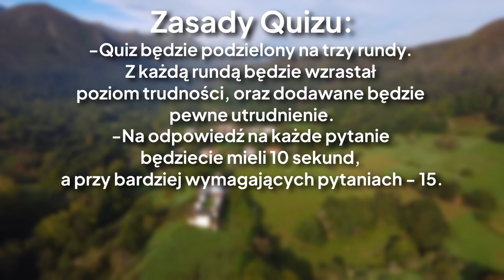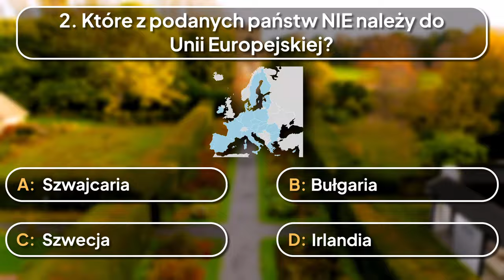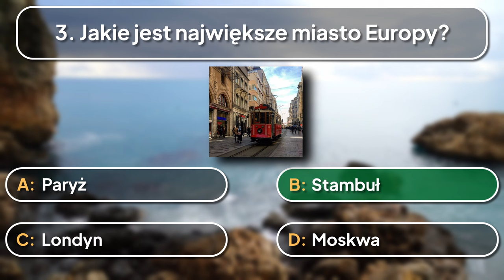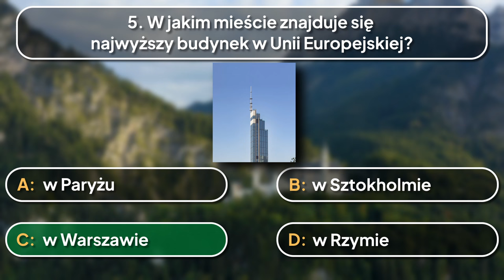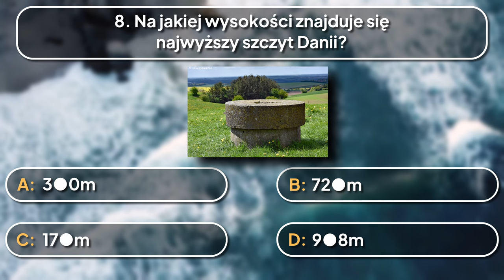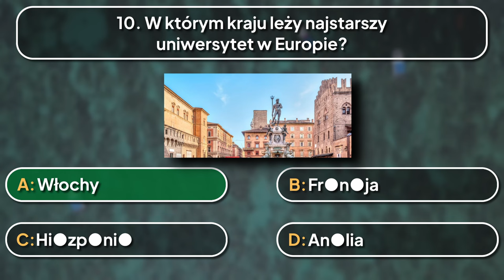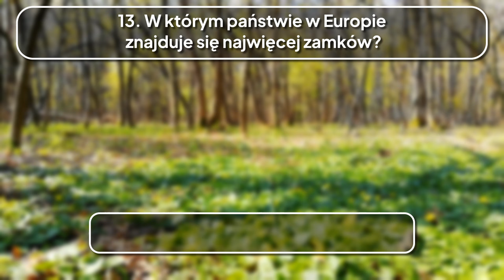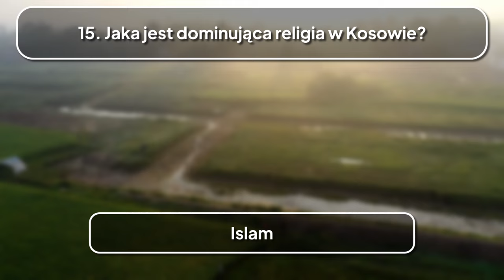GEOGRAFICZNY QUIZ o Europie - Czy umiesz odpowiedzieć na wszystkie pytania?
▶ Hej! W tym filmie pokażę wam Quiz o Europie! Podzielcie się swoim wynikiem w komentarzach.!🌍

▶ Pamiętajcie, że ten film nie ma na celu propagowania czegokolwiek, jest tylko w celach edukacyjnych i ciekawostkowych ⚠️

A teraz znaczniki czasowe:
0:00 Intro
0:52 Zasady
1:51 Runda 1
5:06 Runda 2
8:11 Runda 3
11:12 Zakończenie
Muzyka użyta w filmie:
1. Stardust - JayJen
2. ⚫ Track:
Patriotic Heroism by MaxKoMusic

3. The Other Side - Infraction